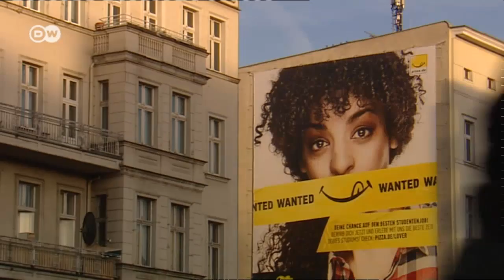The Church Program | Faith Matters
Rainer Maria Cardinal Woelki - A Portrait